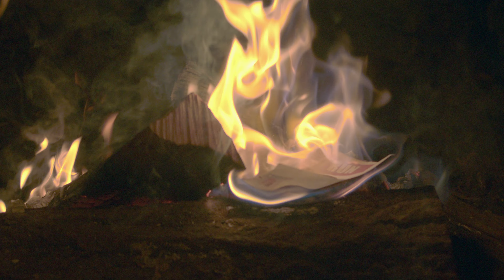Riley Downing - "Deep Breath" [Official Music Video]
Directed by Joshua Shoemaker

LYRICS:
I was getting tired
Of always looking down
My eyes where always fixed on
Something on the ground
Hands were in my pockets
Head was in the clouds
Thinking ‘bout something
Don’t matter now
Thinking ‘bout something
Don’t matter now

Try to walk it off
Try to get some rest
Drink a lot of water
And fight like the best
Try to get your head screwed
Back on tight

(Inhale. exhale)

Yes I was getting tired
My eyes were always fixed on
Getting out of town
Hands where in my pockets
Thinking ‘bout something
Don’t matter now
Thinking ‘bout something
Don’t matter now

You can walk it off
You can get some rest
Back on tight

(Inhale. exhale)